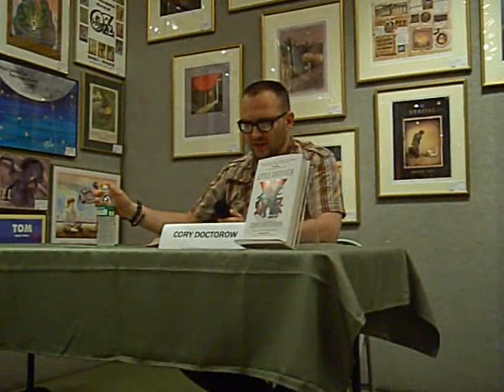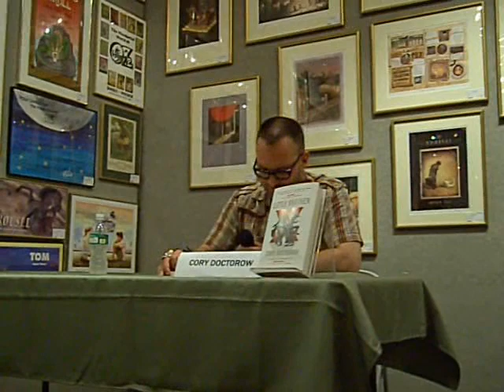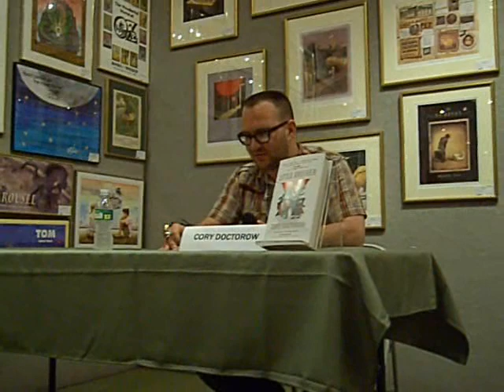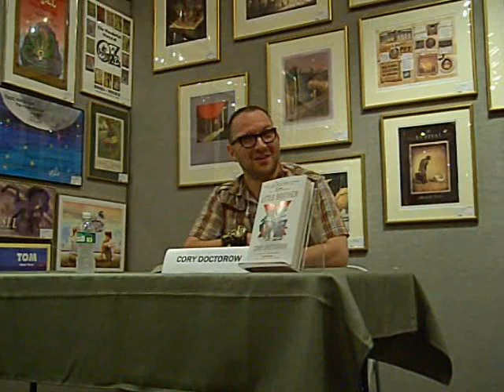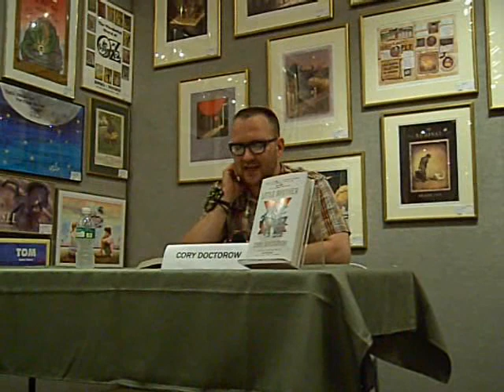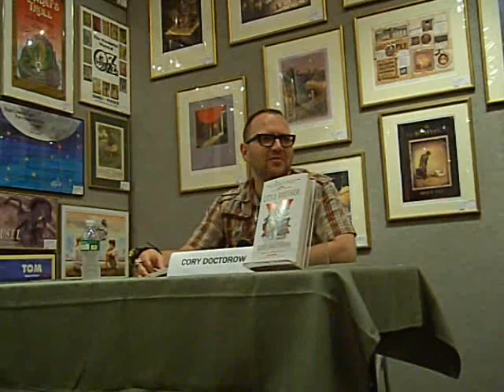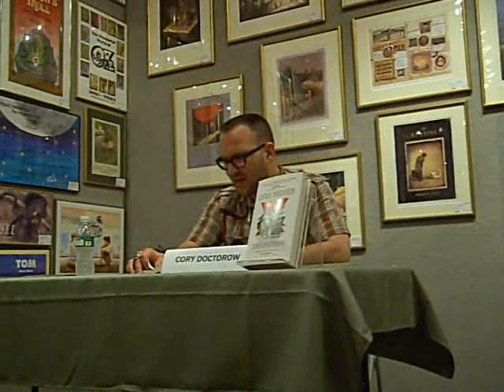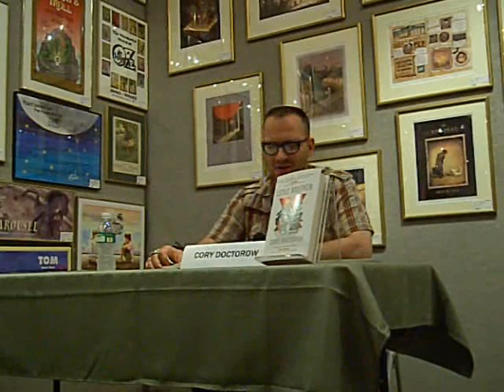Cory Doctorow Reading Little Brother at Book of Wonder NYC 1